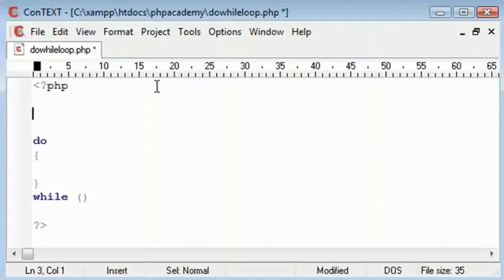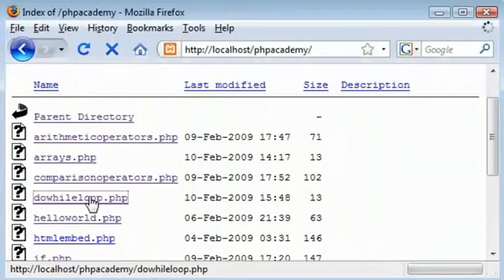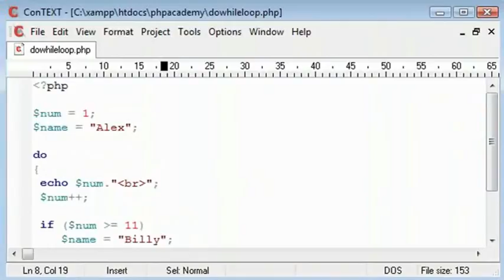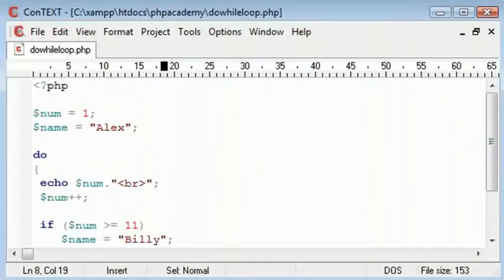PHP Tutorial do while loop part 2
PHP Tutorial  do while loop part 2 easy and best way to understand for the beginners